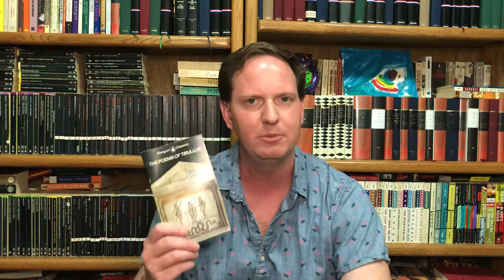A Cage of Spines by May Swenson (3 examples of her marvelous poetry)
Readings and a discussion of May Swenson’s 1958 collection.

Readings from:
“Fountain Piece I”
“Two-Part Pear Able”
“Facing”